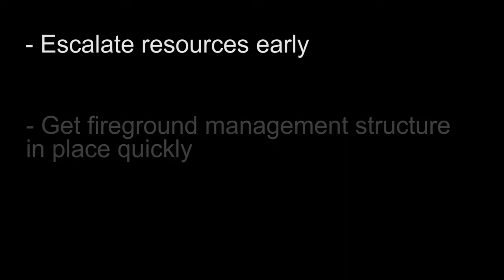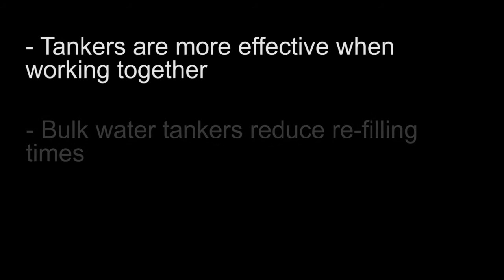2016 Mallee fires